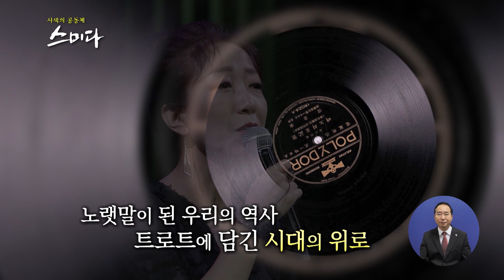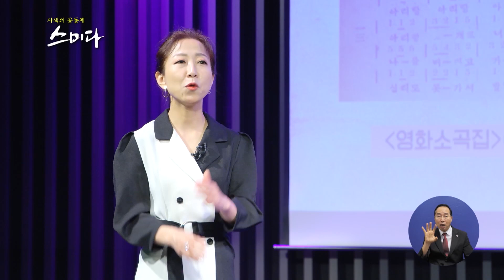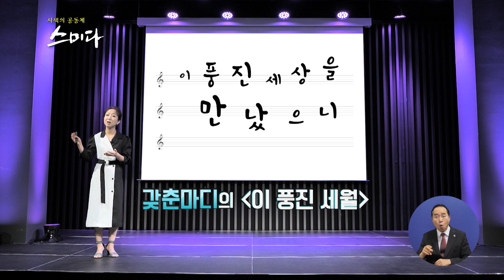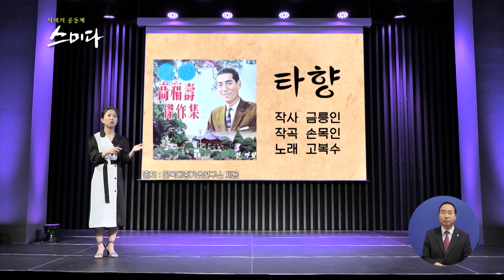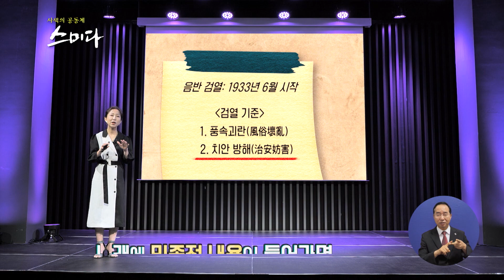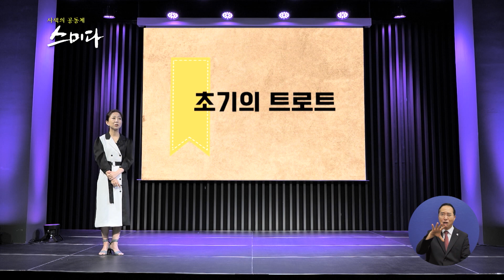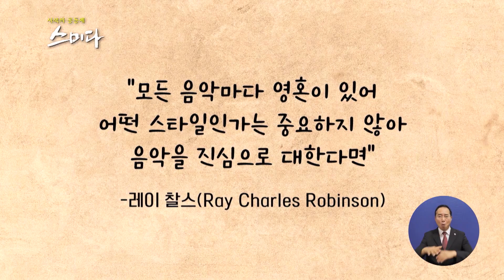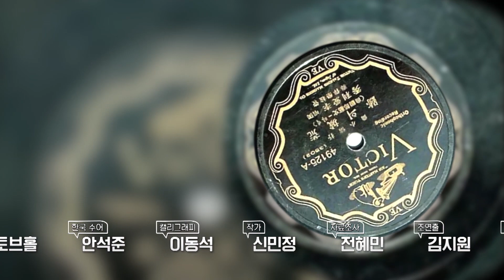"트로트 탄생의 역사" - 장유정 교수&가수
트로트 탄생의 역사..
장유정 교수&가수

단국대학교 교양학부 교수
서울대학교 대학원 문학박사

저서 [한국 대중음악사 개론] 등
음반 [떼떼아떼(노란 수선화)]
        [장유정이 부르는 모던조선] 등